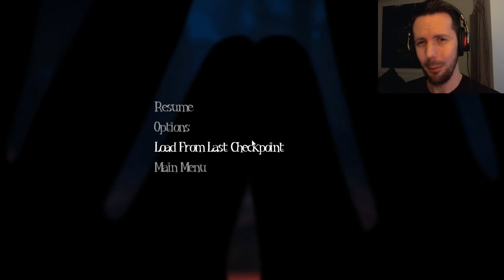Among The Sleep - Let's Play #4 - BEING STALKED!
'Among The Sleep' continues! Something is stalking my ass, and I've got a funny feeling it aint good! HOLD ME!